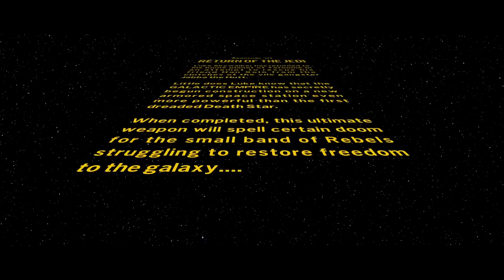LEGO Star Wars The Skywalker Saga Gameplay Walkthrough Part 6 - Episode VI Return of the Jedi!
Welcome to LEGO Star Wars The Skywalker Saga Part 6! We begin our LEGO Star Wars PS5 gameplay walkthrough with completing the Episode VI Return of the Jedi!

More information about LEGOStarWarsTheSkywalkerSaga on PlayStation 5, Xbox, Nintendo Switch and PC played by ZebraGamer
Play through all nine Skywalker saga films in a game unlike any other. With over 300 playable characters, over 100 vehicles, and 23 planets to explore, a galaxy far, far away has never been more fun! *Includes classic Obi-Wan Kenobi playable character.
The galaxy is yours in LEGO® Star Wars™: The Skywalker Saga. Experience memorable moments and nonstop action from all nine Skywalker saga films reimagined with signature LEGO humor.
The digital edition includes an exclusive classic Obi-Wan Kenobi playable character.
● Explore the Trilogies in Any Order – Players will relive the epic story of all nine films in the Skywalker Saga, and it all starts with picking the trilogy of their choice to begin the journey.
● Play as Iconic Heroes and Villains –More than 300 playable characters from throughout the galaxy.
● Discover Legendary Locales – Players can visit well known locales from their favorite Skywalker saga films .They can unlock and have the freedom to seamlessly travel to 23 planets as they play through the saga or explore and discover exciting quests.
● Command Powerful Vehicles – More than 100 vehicles from across the galaxy to command. Join dogfights and defeat capital ships like the Super Star Destroyer that can be boarded and explored.
● Immersive Player Experiences – String attacks together to form combo chains and fend off oncoming attacks. New blaster controls and mechanics allow players to aim with precision, or utilize the skills of a Jedi by wielding a lightsaber and using the power of The Force.
● Upgradable Character Abilities – Exploration rewards players as they uncover Kyber Bricks which unlock new features and upgraded abilities across a range of character classes, including Jedi, Hero, Dark Side, Villain, Scavenger, Scoundrel, Bounty Hunter, Astromech Droid, and Protocol Droid.